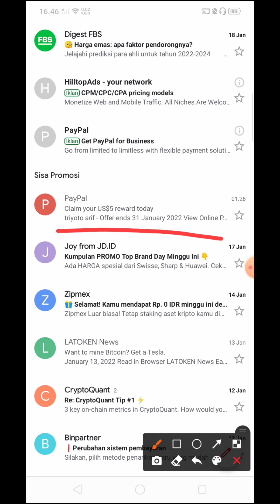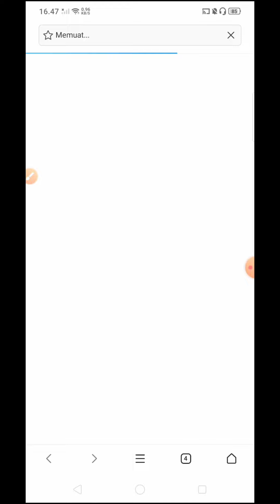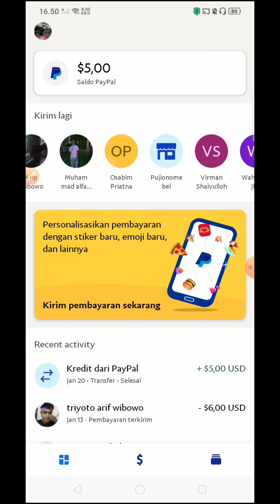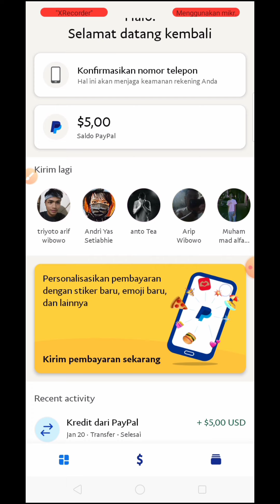5$ GRATIS DARI PAYPAL | CARA CLAIM EVENT PAYPAL 5$ TERBARU | APLIKASI PENGHASIL UANG